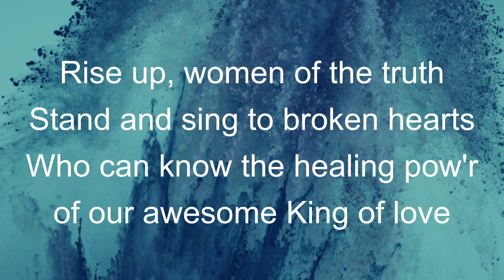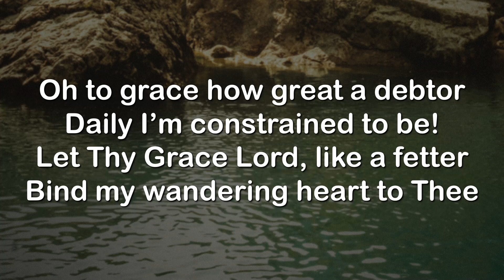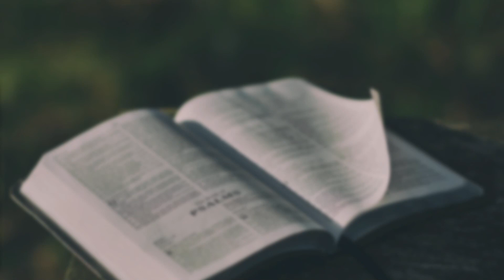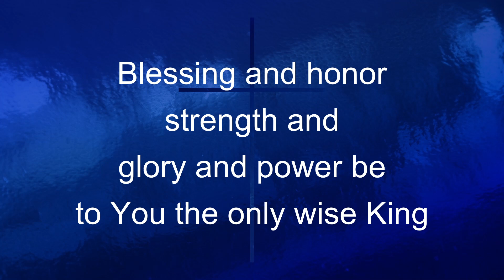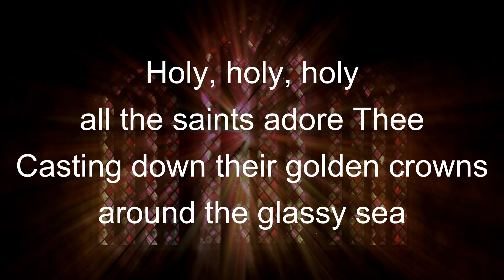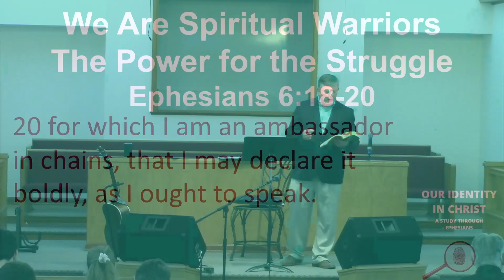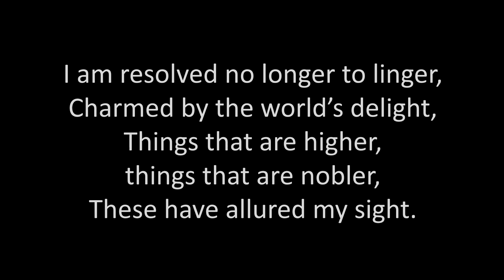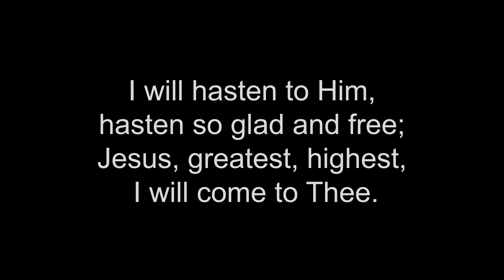We Are Spiritual Warriors in Christ